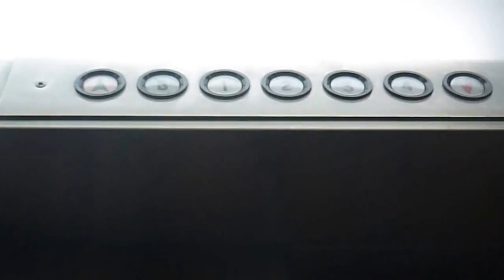Elevators at the State house Annex in Concord NH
These are the elevators at the State House Annex in Concord NH.  The elevators are Payne and serve 6 floors.